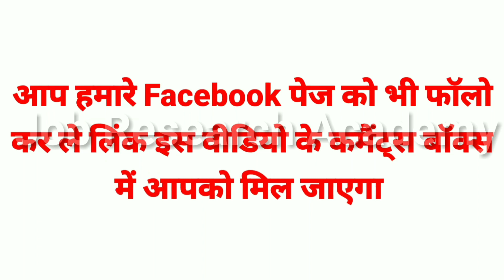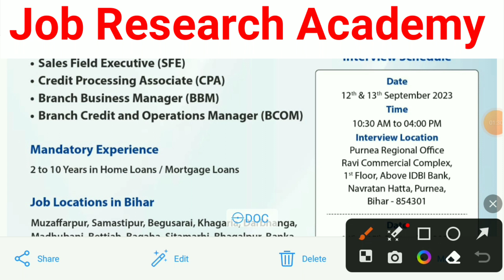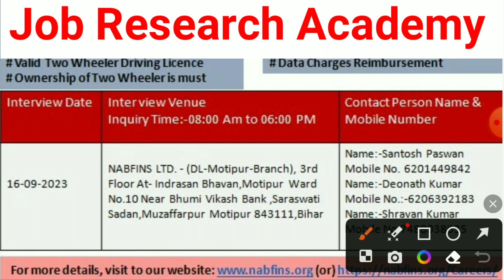Chola Business Service Ltd New Vacancy - 2023🔥|| Male & Female दोनों || Office Job || Apply चालू